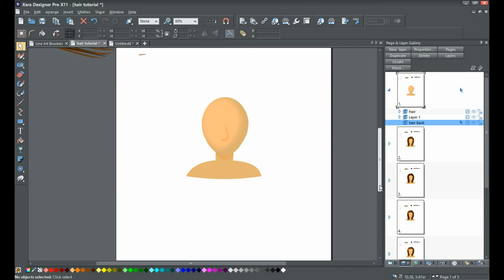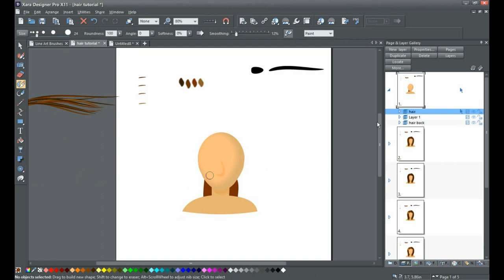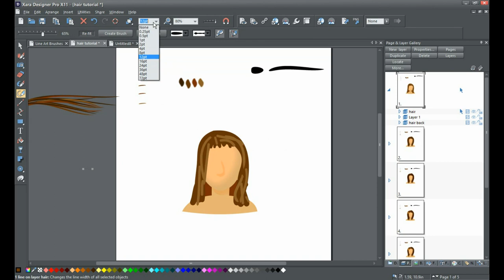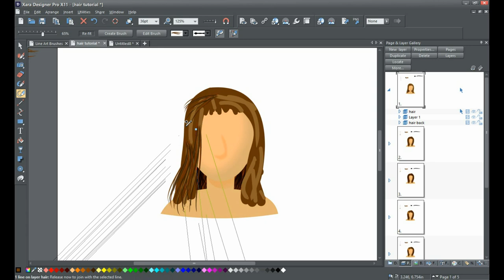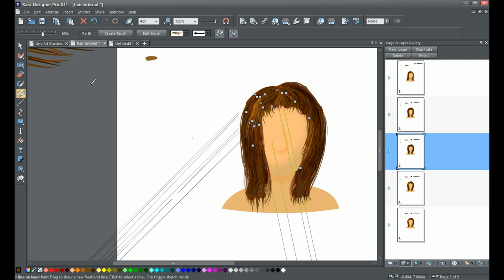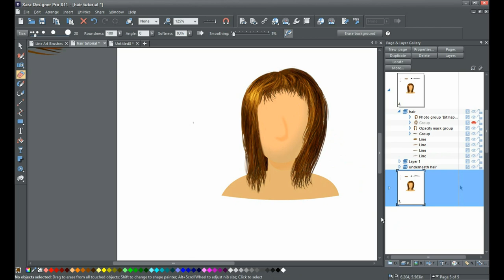painting hair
Hair painting techniques in Designer Pro 11

Learn to use Xara Designer Pro 11's new artbrush feature and the new blending modes to create beautiful hair!